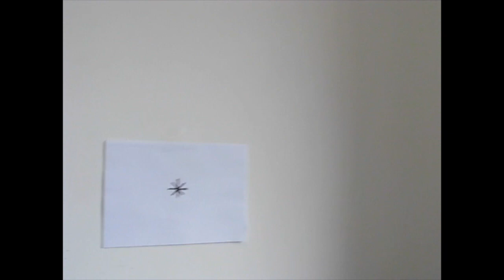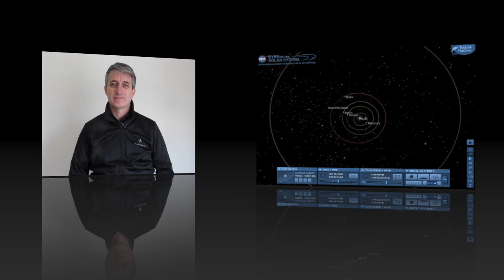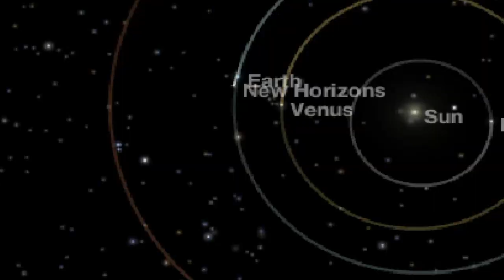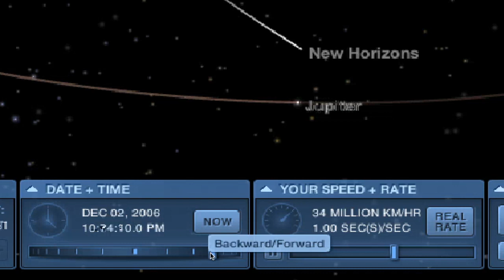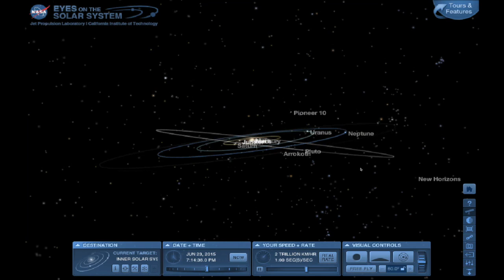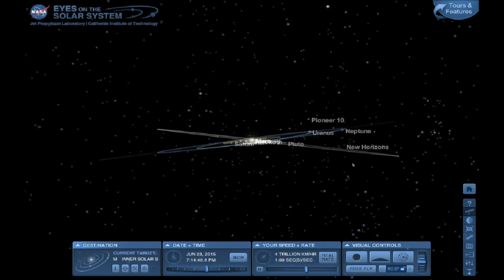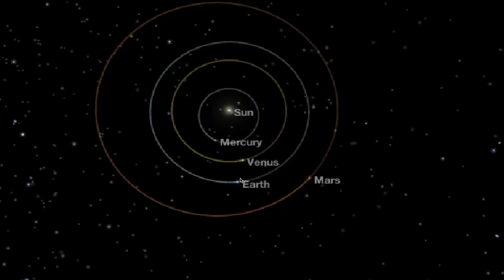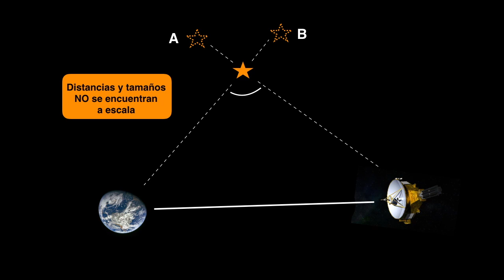Un CIELO EXTRATERRESTRE. La extraordinaria paralaje observada por la nave New Horizons de la NASA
La nave New Horizons de la NASA despegó de la Tierra el 19 de enero de 2006. Luego de 9 largos años, el 14 de julio de 2015 logró pasar muy ceca de Plutón, logrando por vez primera que una nave observara y fotografiara a quien fue por muchos años uno de los planetas principales del sistema Solar.

Posteriormente, y de acuerdo a su plan de viaje, el 1 de enero de 2019 se convirtió también en la primera nave en visitar un objeto del Cinturón de Kuiper (el asteroide Ultima Thule).

Prosiguiendo su viaje hacia la zona más externa de nuestro sistema, el pasado 23 de abril logró fotografíar a las estrellas Próxima Centauro (la estrella más cercana al sistema Solar) y Wolf 359 (la quinta estrella en orden de lejanía al Sol). Estos resultados permitieron obtener lo que se denomina la paralaje de estas estrellas, dato vital para calcular las distancias a las estrellas. En este video te contamos el viaje de la New Horizons pero, en particular, qué es una paralaje y los datos que obtuvo este maravilloso mensajero de la humanidad.